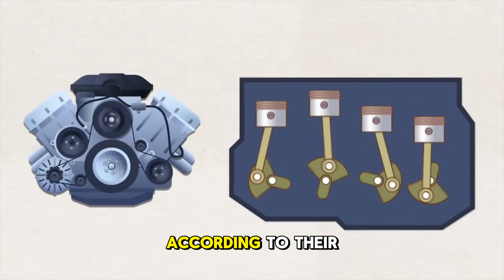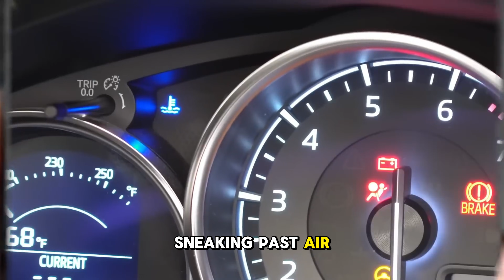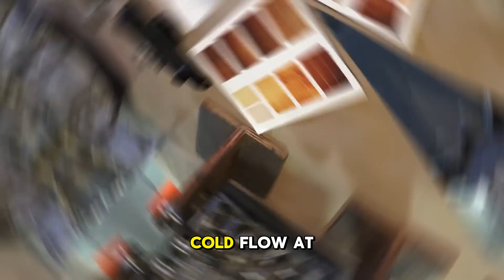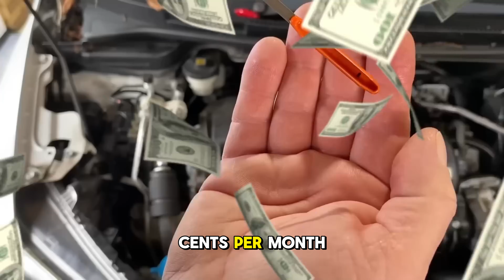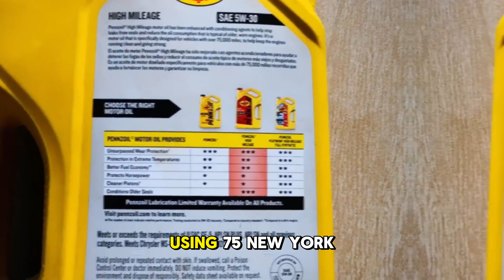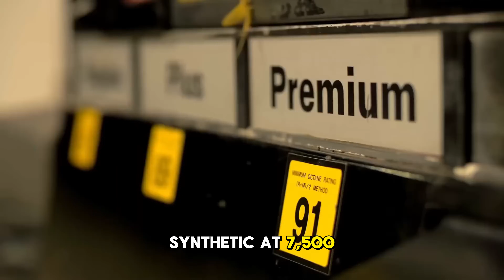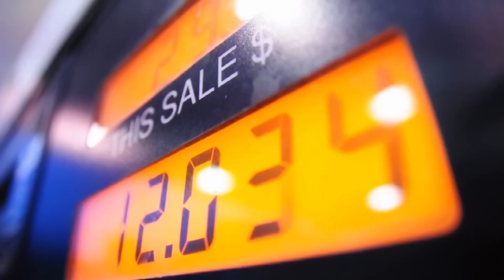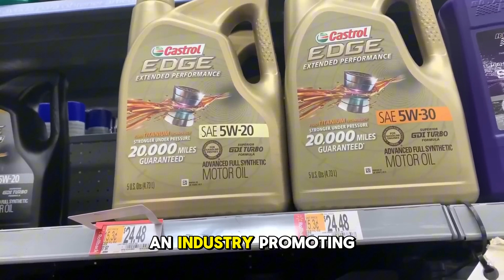I Tested Engine Oil for 300,000 Miles — The Results Shocked Me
✅ OBD2 Scanner (ANCEL AD310)

✅ Fuel Injector Cleaner (Liqui Moly Jectron)

✅ Mechanic Tool Kit (CARTMAN 148-Piece)

✅ Digital Multimeter (AstroAI Clamp Meter)

✅ Quick Detail Spray (Adam’s Detail Spray)

What really happens to engine oil after 300,000 miles? In this video, we put it to the ultimate test. After running long-term tests on multiple vehicles, we reveal the shocking truth about how oil performs under extreme mileage—and what most mechanics never explain.

Throughout this experiment, we tracked wear levels, sludge buildup, viscosity breakdown, and additive durability. The results were surprising: some premium oils struggled early, while a few budget options delivered exceptional long-term protection.

You’ll learn essential engine care tips that help extend your vehicle’s lifespan, reduce internal wear, and improve overall performance—even on high-mileage engines. We break down how choosing the right oil and following proper change intervals can prevent premature engine damage and restore lost power.

We also simplify the science behind long-term oil performance, including oxidation, heat resistance, and additive depletion, so every driver can understand how oil truly works inside an engine.

Finally, we share proven repair-prevention methods trusted by experienced mechanics to keep engines running strong long past 300,000 miles.

If you’ve ever wondered whether your oil brand matters or if synthetic oil is worth the investment, this video has the answers. The data speaks for itself—and it may change how you maintain your engine forever.

Car Care Daily delivers clear, practical guidance to help drivers maintain their vehicles, avoid costly repairs, and improve long-term reliability. From oil tests to real-world maintenance strategies, our videos give you the knowledge to keep your engine running at its best.